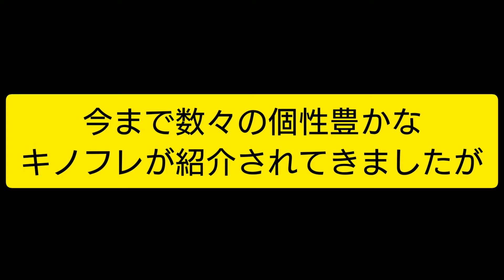KINOtan's new friends!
キノたんフレンズ第6.7弾を一気に。。
BGM変えてみました(´˘`＊)